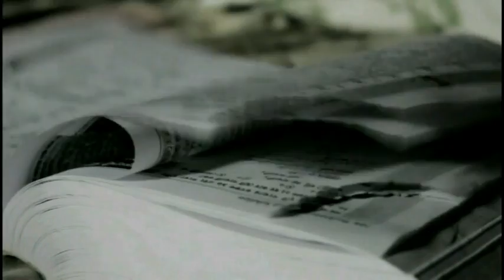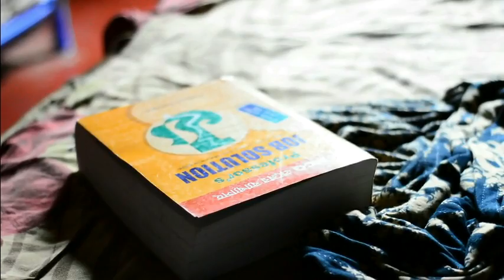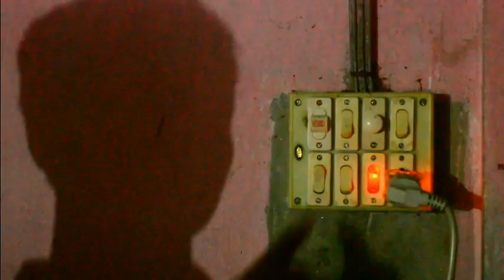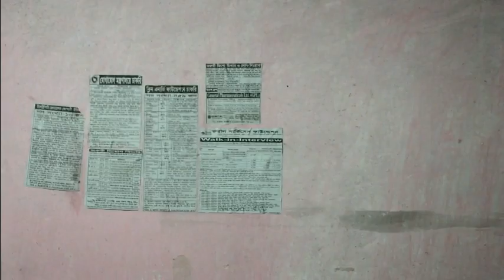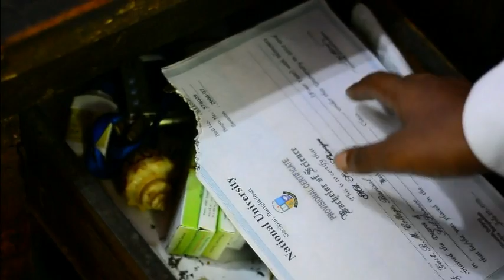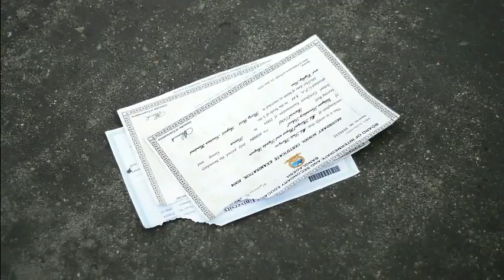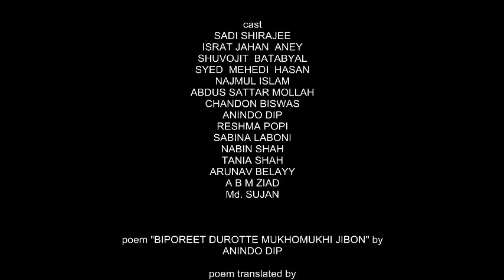Edur/Short film/A story of the millions of frustrated youths of the world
Edur is a Bangladeshi short film about millions of youths around the world who are jobless and living a miserable life,who are suffering from political  turbulence and financial crisis in Asia or in Africa or in Latin America.
Perhaps its you or me or all of us.